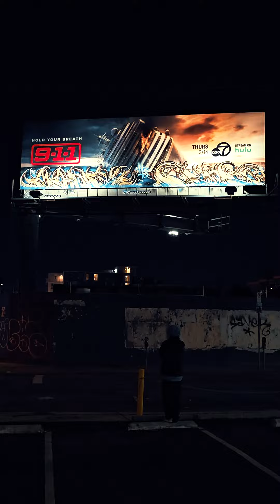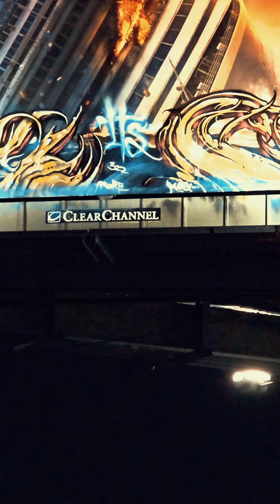Money x Proke 911 (billboard)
Money x Proke LTSKOG hit 911 billboard in Los Angeles